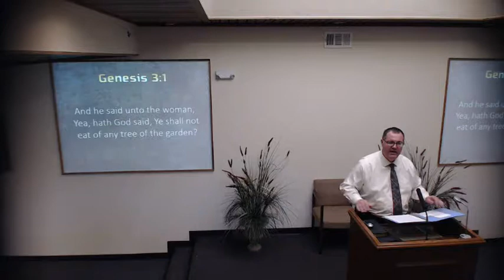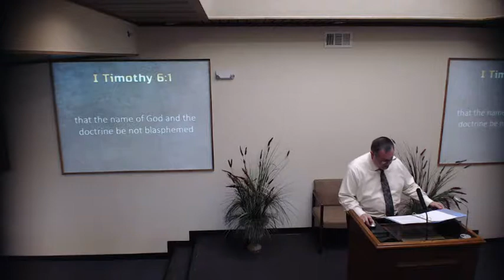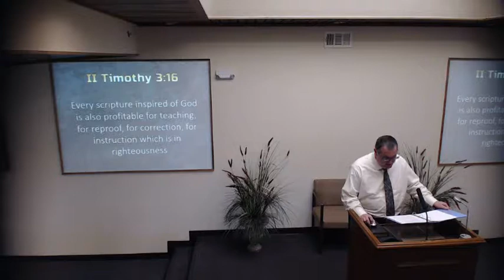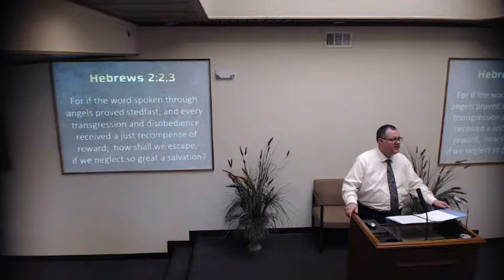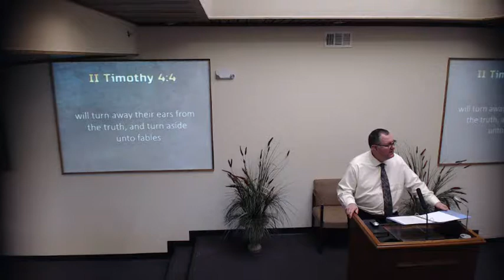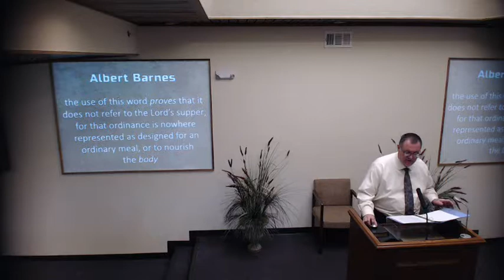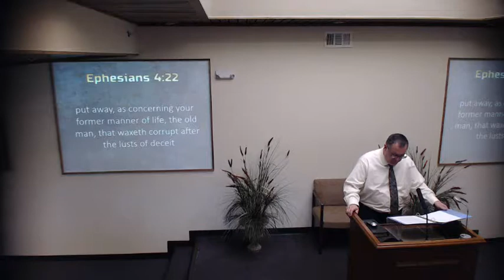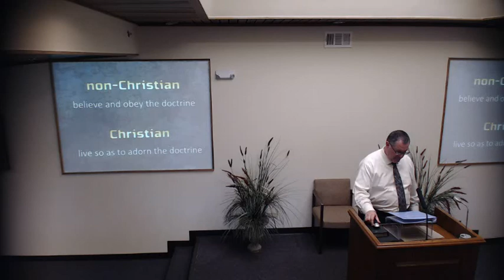2017 06 04 Doctrine is the Foundation Ron Jensen